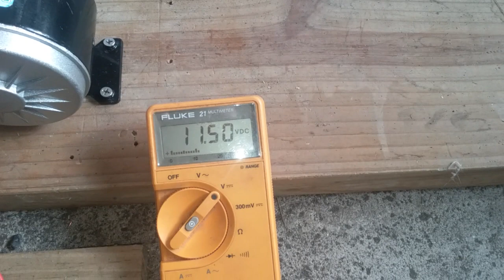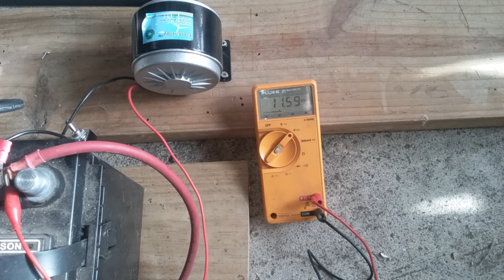My self sustaining generator.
FAIR USE STATEMENT: In accordance with Title 17 U.S.C. Section 107, the material herein is distributed without profit to those who are interested to seek out common information for personal and educational purpose only.